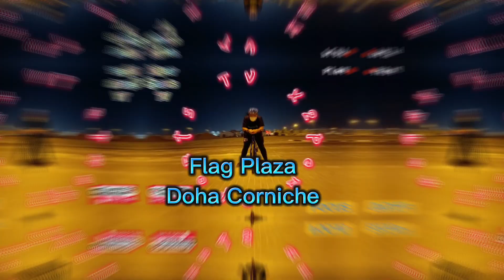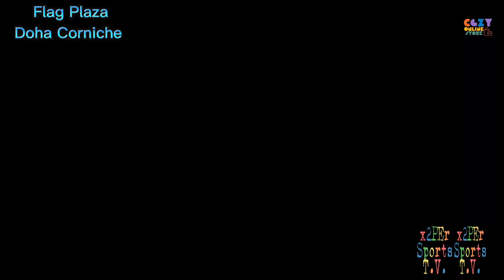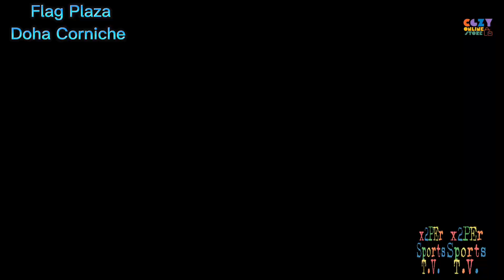Flag Plaza ride